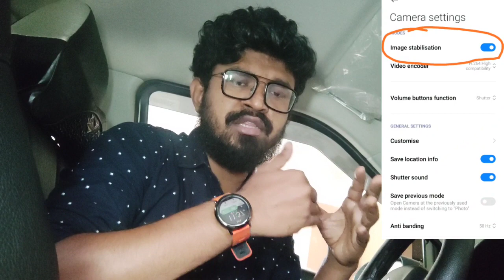Poco X2 Smartphone Question and Answer Section part-25 in Malayalam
Sound used:-
Track:-JPB-High (NCS Releas)